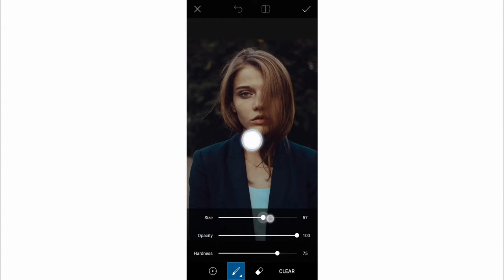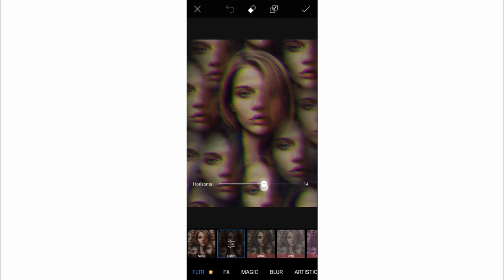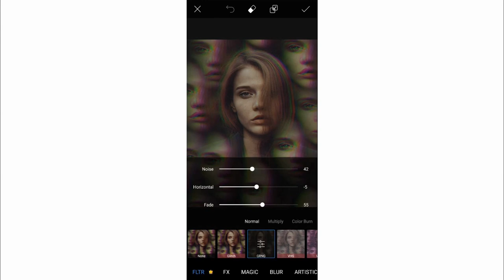How To Make Kaleidoscope Photo Effect | PicsArt Tutorial